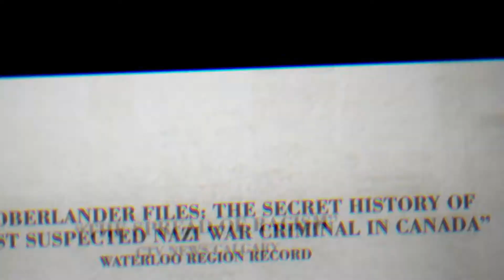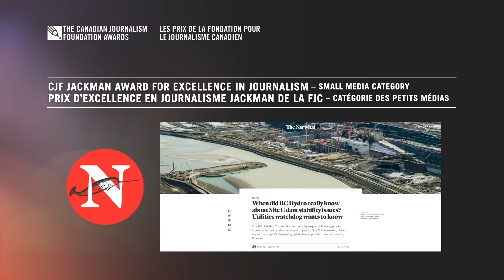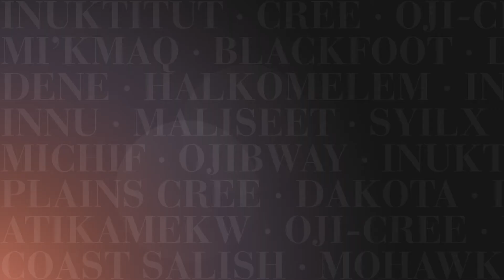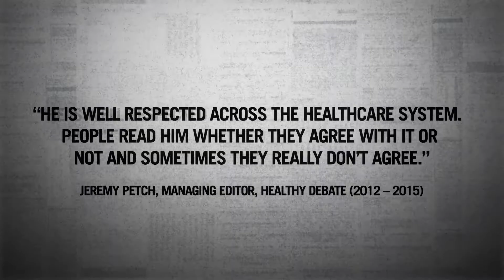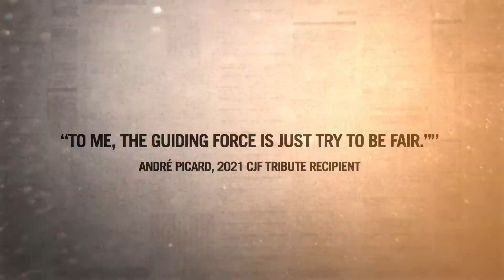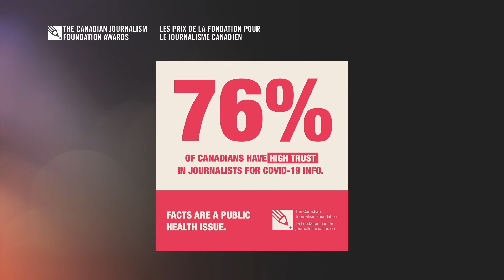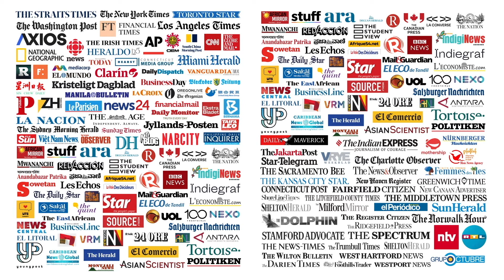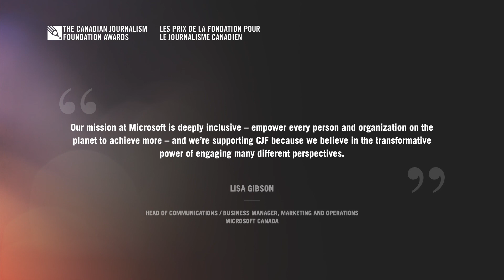CJF Awards 2021 - Virtual Ceremony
Celebrating champions of truth at the CJF Awards with host Eric McCormack, the award-winning actor best known for his role on the NBC comedy Will & Grace, and award presenter Ginella Massa, host of Canada Tonight with Ginella Massa on CBC News Network, on June 9 at 7 p.m. E.T.